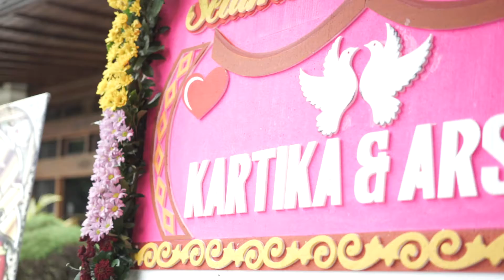Berharap Tak Berpisah - Reza Artamevia Cover by Chakra Music Entertainment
The Wedding of Tika & Dr. Alan

📍Gedung Wanita

MC @m.iqbal_wp
Venue @gedungwanitasolo
Decoration @amarisdekor
MUA @mahayunesa_makeup
FG & VG @thecaramelz
Catering @niekmat_rasa
Entertainment @chakramusic.ent

Chakra Music Entertainment
"Special Music for your Special Moments"

Band Package

Based in Jabodetabek, Solo, Jogja & Bali
Instrumental, Band, Organ Tunggal, Acoustic, Strings Quartet, Brassband, Mini Orchestra & Band

Band Wedding Jakarta
Band Wedding Solo
Band Wedding Jogja
Band Wedding Bali